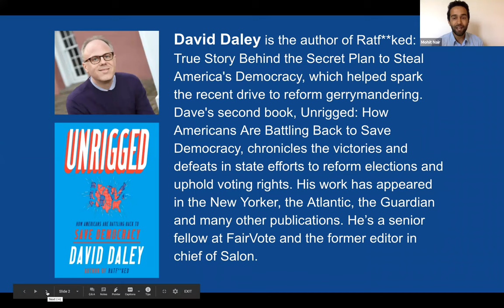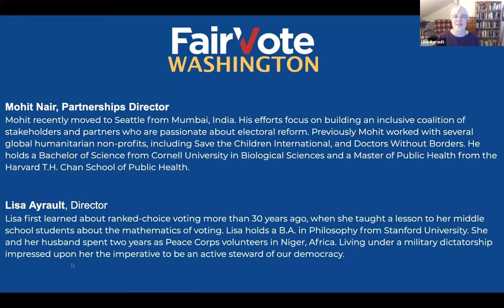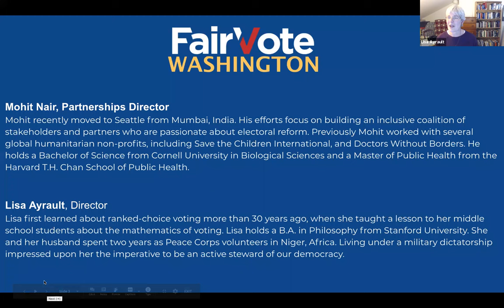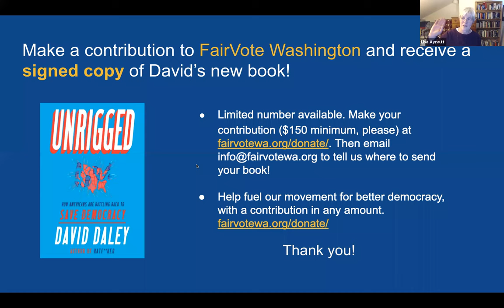Unrigging Our Democracy: A Conversation with David Daley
Replay of May 12, 2020 webinar.

In his newest book, "Unrigged: How Americans Are Battling Back To Save Democracy," FairVote senior fellow David Daley offers a hopeful outlook as he recounts recent victories by ordinary citizens who've taken on gerrymandering in Michigan, adopted ranked-choice voting in Maine, and fought for voting rights restoration in Florida.

Mohit Nair and Lisa Ayrault from FairVote Washington talk with David Daley about how ordinary citizens are leading the way to ensure that our democracy functions fairly. After all, democracy doesn't pause for a pandemic.

David Daley is the author of Ratf**ked: The True Story Behind the Secret Plan to Steal America's Democracy, which helped spark the recent drive to reform gerrymandering. Dave's second book, Unrigged: How Americans Are Battling Back to Save Democracy, chronicles the victories and defeats in state efforts to reform elections and uphold voting rights. A frequent lecturer and media source about gerrymandering, he is the former editor-in-chief of Salon.com, and the former CEO and publisher of the Connecticut News Project. He is a digital media fellow at the Wilson Center for the Humanities and the Grady School of Journalism at the University of Georgia. His work has appeared in the New Yorker, The Washington Post, The Guardian, New York magazine, the Atlantic, the Boston Globe, Rolling Stone, Details, and he's been on CNN and NPR.